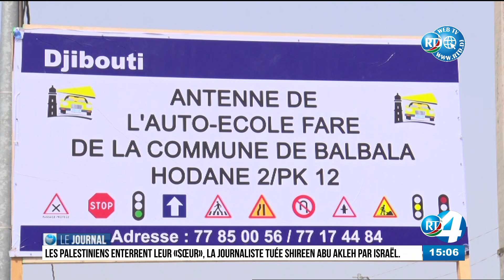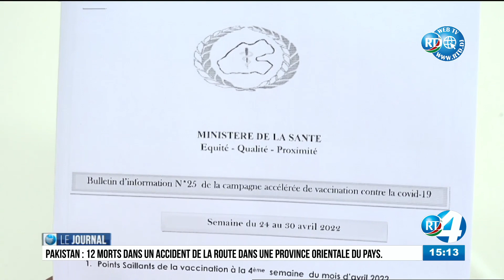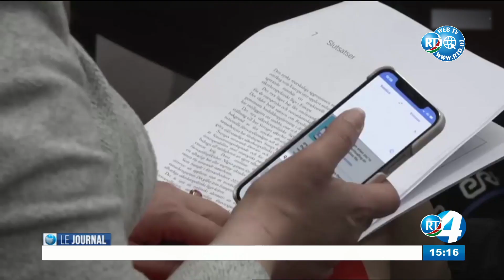Journal du 15H du 14/05/2022